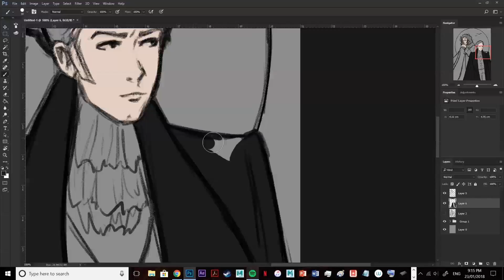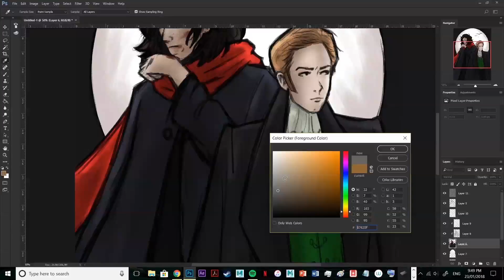Vampires Kylo and Hux Speedpaint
song: far out man - jingle punks